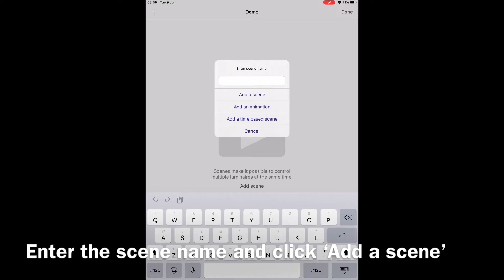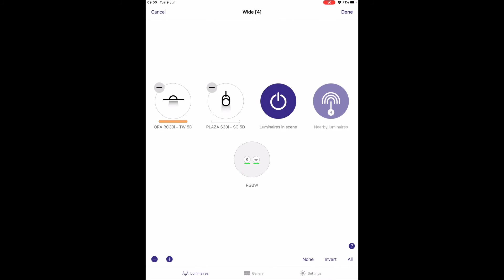User Connect - 4remote BT - Scenes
Lighting control solution with Bluetooth wireless technology.
With User Connect you can easily and instantly adjust the beam angle, colour and colour temperature of individual or groups of luminaires all from an app. Simpler specification! Fewer components to use, save time on installation.